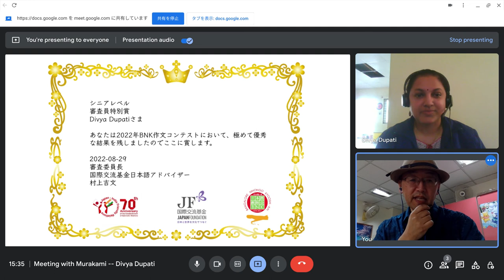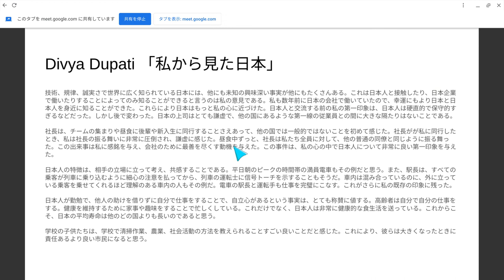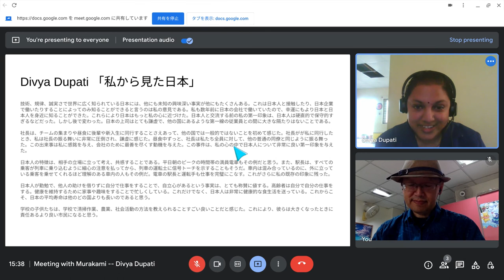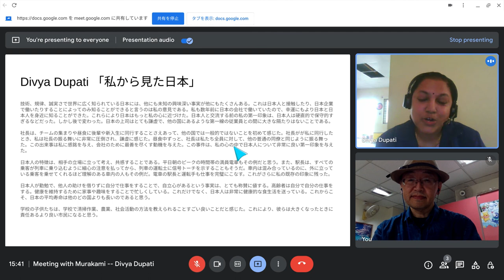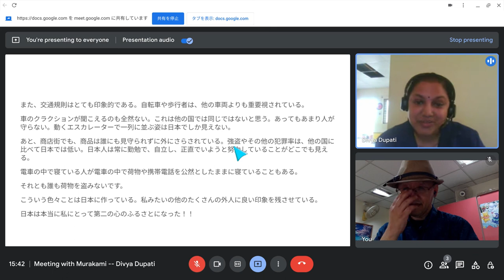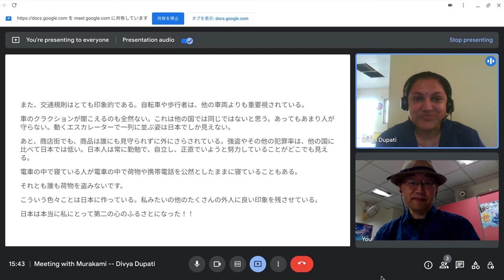Divyaさん（シニアレベル審査員特別賞）